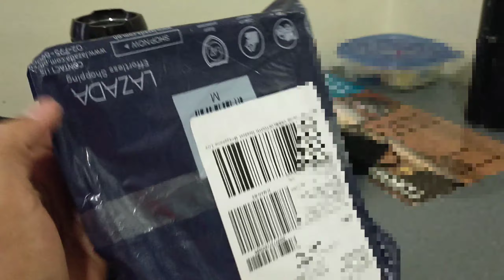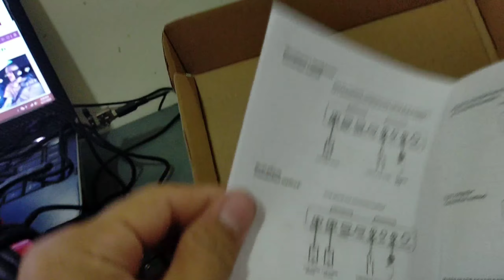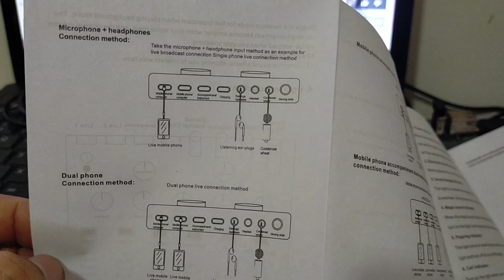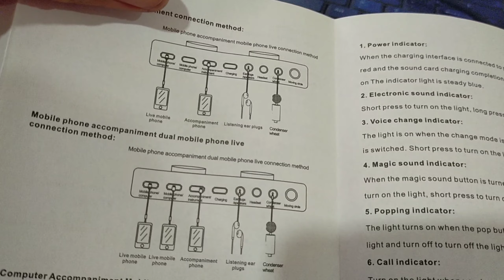Unboxing V8 sound card at paano ito paganahin sa mga latest Android phone!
Unboxing V8 sound card and how to used it on latest Android phone?